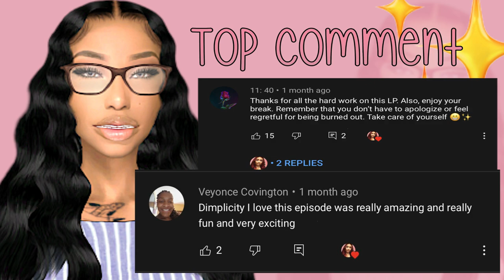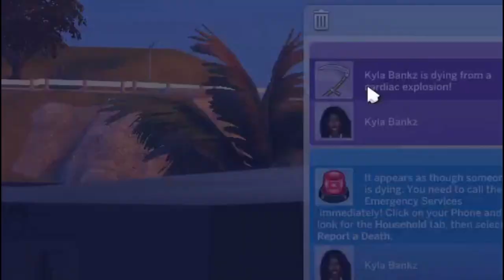RIP KYLA?!!! ☠😐😐 | Love & Basketball S2E6 😍🏀 | The Sims 4 LP Series (will be live moving forward!) 💚